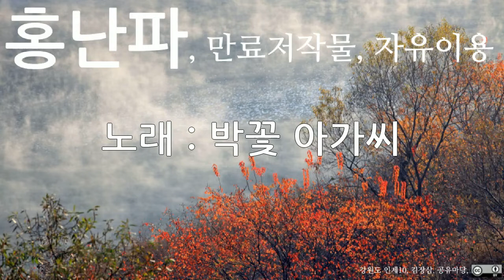홍난파, 박꽃 아가씨, 10회 듣기, 만료저작물, 자유이용, CC0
저작물명 : 홍난파, 박꽃 아가씨, 10회 듣기, 만료저작물, 자유이용, CC0
이용조건 : 만료저작물, 자유이용
공표년도 : 미상
창작년도 : 미상
파일유형 : mp3
음원저작물비트 전송속도 : 128kbps
음원저작물 해상도 : 44kHz
저작물 속성 : 1차 저작물
분류(장르) : 음악